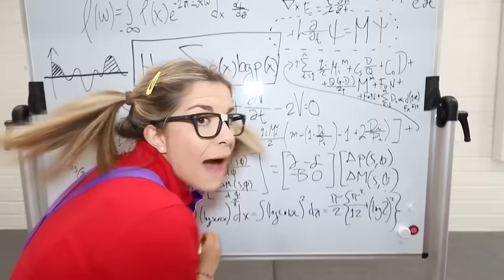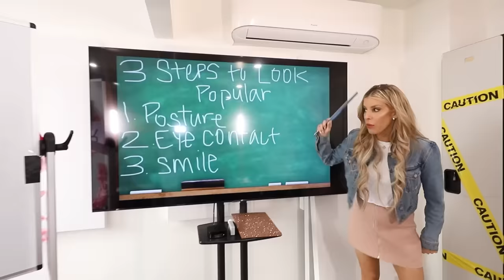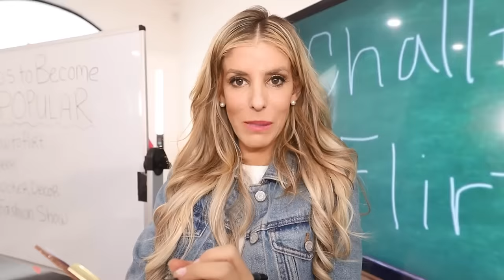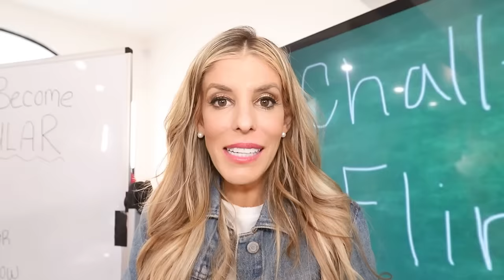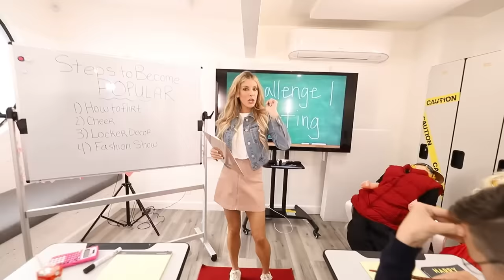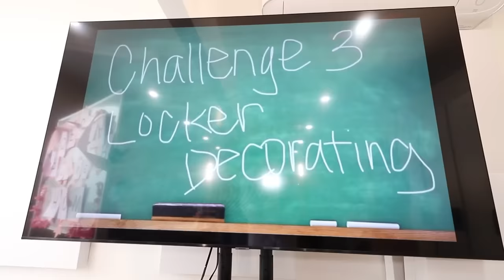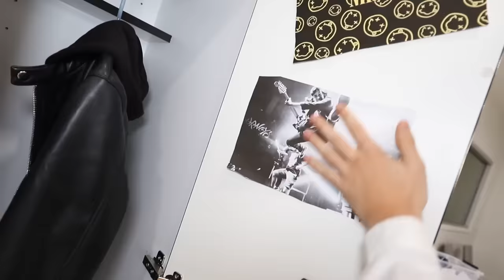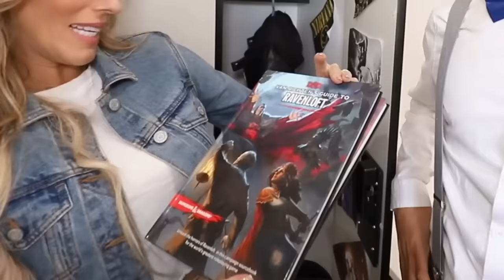Nerds Learn How to be Popular in Detention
A popular cheerleader girl sends her best friend nerds back to detention.  What happens next is shocking.

It all started when Rebecca Zamolo created "Official Rebecca Zamolo Music Videos 2022 (Squid Game, I'm Pregnant, Birth to Death, Pop It)." Next Matt and Rebecca posted "WHO CAN LOSE THE MOST WEIGHT IN 24 HOURS?!" Finally the Game Master Network created "MADDIE IS PREGNANT? Extreme Never Have I Ever Challenge." Now Rebecca sends her best friends who are nerds back to detention.  Whoever can learn how to be popular will win this challenge.  Matt is a harry potter nerd.  Maddie is a math nerd and Daniel is a science nerd.  This is like when Preston was sent back to first grade.  Maybe a popular cheerleader can turn these nerds into popular people.